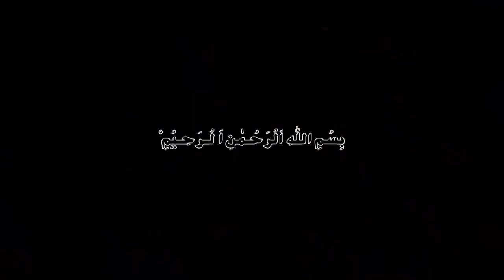Murcury Retrograde in Libra Zodiac Sign|10 Sep to 02 Oct|Aries,Gemini,Virgo,Libra|Urdu Horoscope